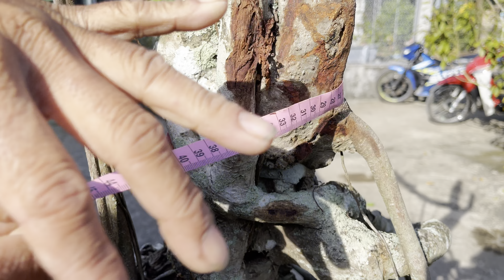Cây kiểng miền Tây nhiều loại, chào bán ngày 26/12 #0389372007 nhà vườn Minh Cảnh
Cây cảnh nhiều loại: Hoa Giấy, Kim Giòn, Bông Bụp, Ổi, Si
Nhà vườn Minh Cảnh - BAO SHIP TOÀN QUỐC
Địa chỉ : Phước Bình, Mỹ Thuận, huyện Mỹ Tú, Tỉnh Sóc Trăng
Điện thoại & zalo: 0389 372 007 Minh Cảnh

LTK Bonsai - Kênh giới thiệu chia sẻ giao lưu cây kiểng và đồ xưa